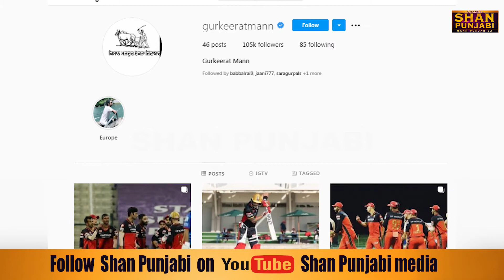IPL Team RCB player Subhuman Gil is a fan of Babbu Mann